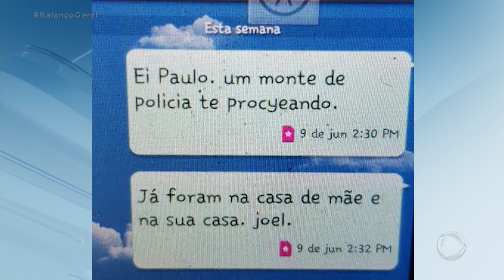Polícia recebeu mais de 40 denúncias anônimas sobre paradeiro de Paulo Cupertino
A polícia recebeu mais de 40 denúncias anônimas indicando o paradeiro de Paulo Cupertino, procurado pelo assassinato do ator Rafael Miguel e dos pais do jovem. A polícia trabalha com a hipótese de que o homem, que está foragido, tenha mudado de aparência para dificultar as buscas. Para assistir ao conteúdo na íntegra, acesse o PlayPlus.com